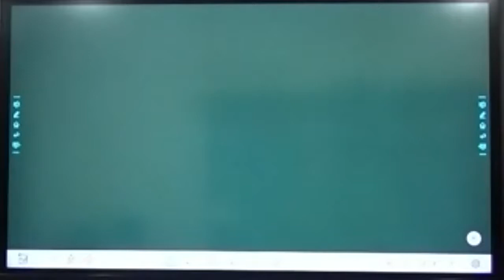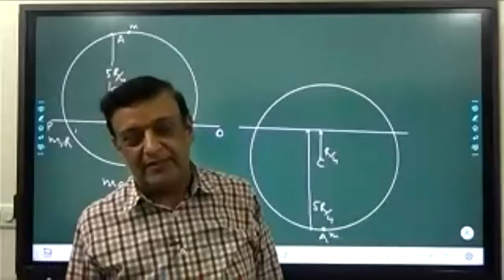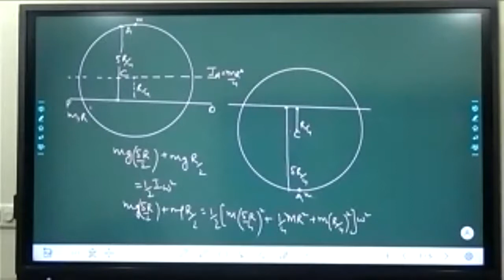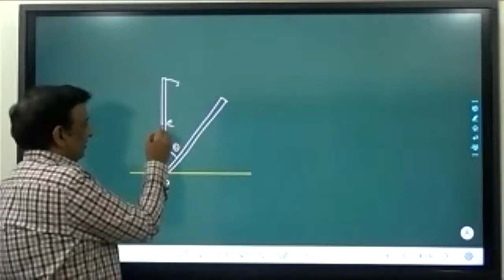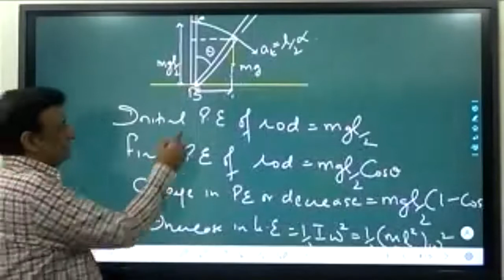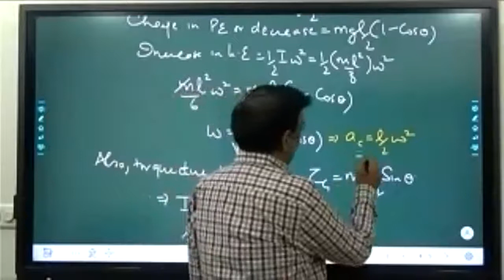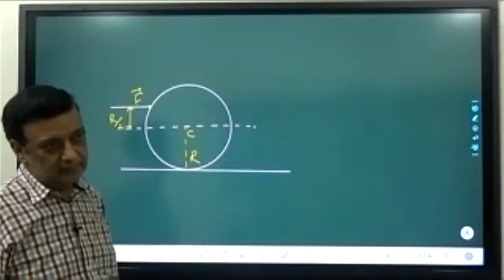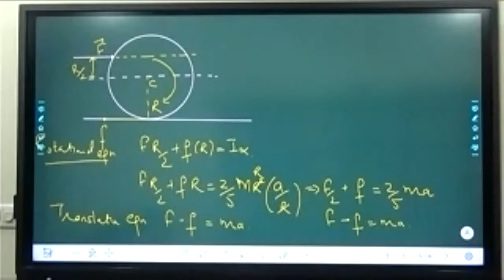Torque -8 |Conservation of Energy| Angular Momentum| NUmericals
About Me:
I am a physics tutor and mentoring students for medical and engineering Entrance examinations from the past 29 years. I Have consistently produced AIR in top hundred from last many years. I am Post Graduate in Physics from Chandigarh.